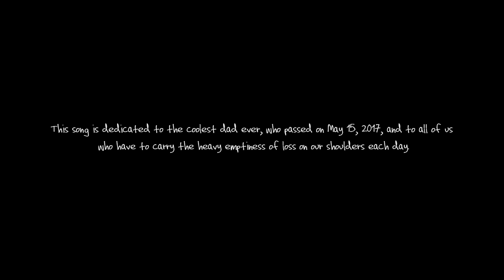Madeline The Person - As A Child (Official Music Video)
Credits:
Director: Natalie Fält
Executive Producer: Jesy Odio
Production Company: Teenager
Production Coordinator: Asha Bynoe-Berry
1st AD: Sherry Shi
DP: Kelsey Talton
1st AC: Matthew Freedman
Key Grip: Aaron Burton
Best Boy Grip: David Goold
Gaffer: Tony Jou
Best Boy Electric: Jay Carey
Production Designer: Payton Newcomer
DIT: Jamie Yu
Stylist: Rachel Haas
Hair & Make Up Artist: Peggy Wright
Editor: Carrick Moore Gerety
Colorist: Dylan Hageman
PA: Nand Mahasuwan
PA: Lars Keer
Catering: Tosha J
BTS: Faye Tsakas
Director’s Rep: Jen Herrera / Las Bandas Be Brave
Video Commissioner: Devin Sarno

Lyrics:
Let me just tell you I really should go back to sleep
It’s not that I’m ungrateful, I have too many memories to keep
I wish you could feel just how heavy I am all the time
Sometimes when I smile I bite my lip so I don't cry

And it burns for a while
And it hurts all the more when you carry the world as a child

All that i've wanted is to talk to someone who is dead
But unfortunately I can’t call him, so i sing instead
I’d never tell you to cover yourself in a lie
But I will still bite my lip harder so that I don't cry

And i burn for myself
Cuz i know that i should when its screaming at me to be felt
And we burn all the time
And it hurts all the more when we carry the world as a child